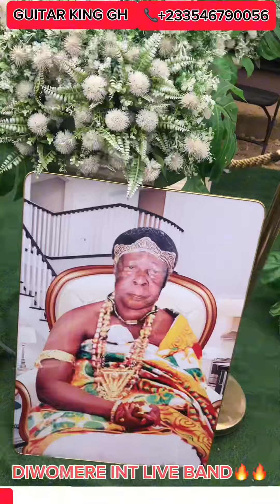PURE AWOYO PRAISES(SPIRITUAL SONG )BY DIWOMERE BAND🔥🔥